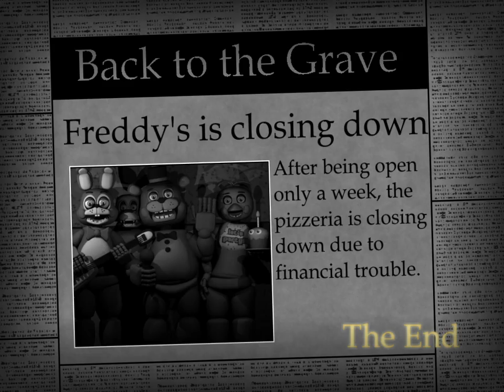Night Shift at Freddy's Remastered Night 5-6